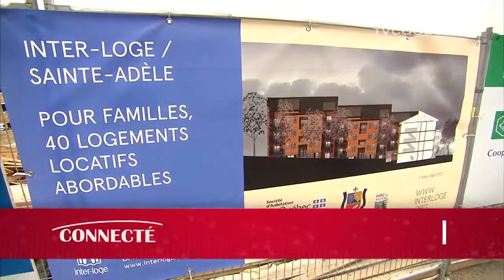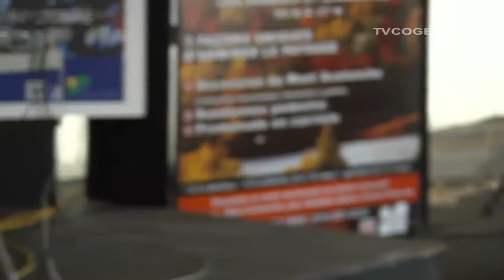extrait reportage pour TVCogeco